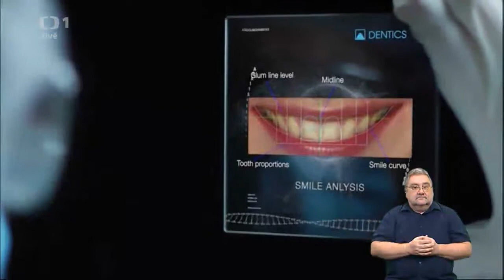MUDr. Marek Baran v pořadu Sama doma